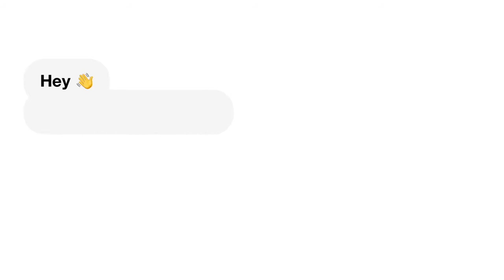Worst WWE Injuries of 2021| REACTION!!!